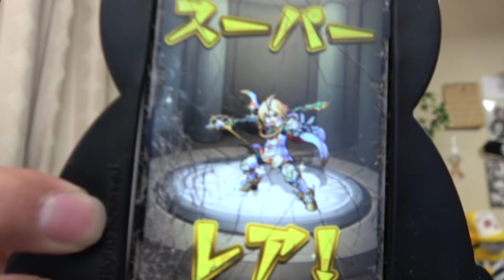【モンスト】星5出たｗｗｗ4500万人記念ガチャ！三日目。【MOYA】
【モンストMOYAマルチ掲示板】
ダウンロードリンクはこちらから！

【エンディングテーマソング】
⇩ダウンロードはこちらから⇩

【Tシャツ、パーカー購入ページ】
･こちらから
*6000円以上購入で送料の方は無料
*お届けは購入から2〜3週間となります